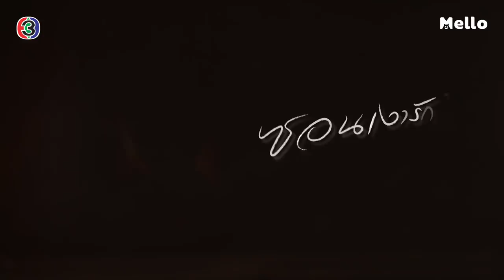Teaser ซ่อนเงารัก EP.7 (24_1_2020) | Mello Thailand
ชีวิตเอย...ทำไมเอยไม่มีสิทธิ์เลือก!!

เจ้าสัวธำรงบังคับให้เอยแต่งงานกับดุจดาว แต่เอยและดุจดาวไม่ยิมยอมเด็ดขาด ด้านเพียงขวัญพยายามหาวิธีล้มเลิกงานแต่งงานนี้ให้ได้ เรื่องราวจะเป็นอย่างไรต่อไปติดตามชมคืนนี้